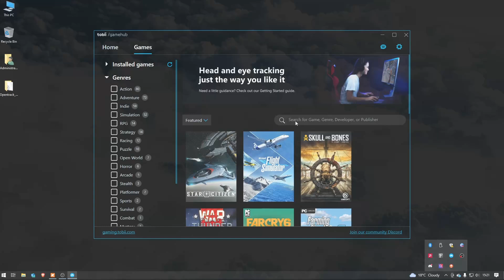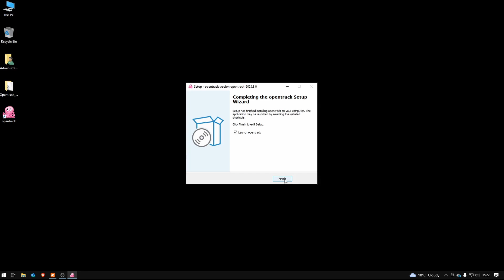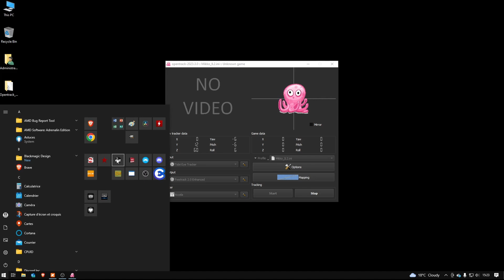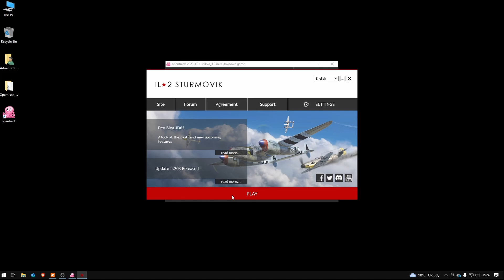Tobii Eye Tracker with IL-2 BoX in 2024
Step by step tutorial about how to use Tobii Eye Tracker 5 with IL-2 Great Battles. Solution = Opentrack

Tutoriel pas-à-pas sur comment utiliser le Tobii Eye Tracker 5 dans IL-2 Great Battles. La solution = Opentrack

00:00 Introduction
00:05 Tobii GameHub does not support IL-2 anymore
00:33 Download Opentrack
01:16 Start Opentrack, settings
02:21 Curves
03:02 IL-2 Quick Mission Setup
03:26 Fight's on
04:40 Shooting P-47 down
05:15 Explanation and Camera Angles
06:06 Outro

Setup : Ryzen 7 7800X3D - Radeon RX6700XT - DDR5 RAM 64Go - Joystick Force Feedback Pro 2 - Tobii Eye Tracker 5 - IL-2 GB 5.203 - DaVinci Resolve 18.6.6

Video credits :
pexels.com - Unknown - Cumulus clouds formation in the sky
pexels.com - Ahmet Kurt - Seagulls flying over the sea during sunset

Audio credits :
pixabay.com - Franz Liszt - Paganini Etude #3 - Nesrality - Trygve Larsen